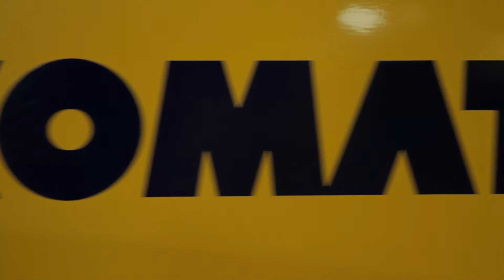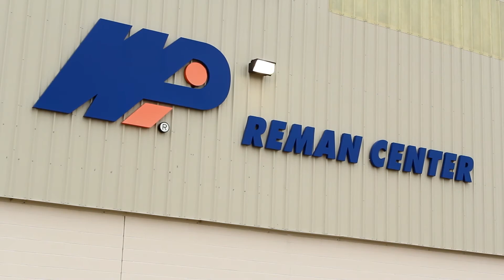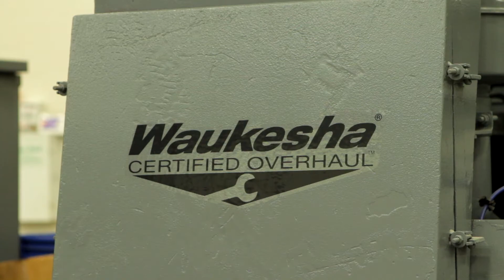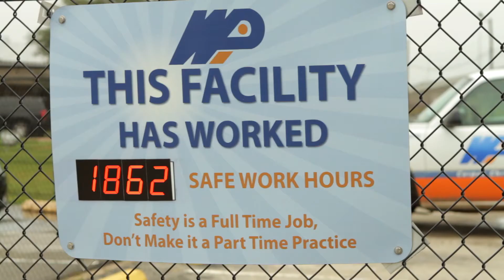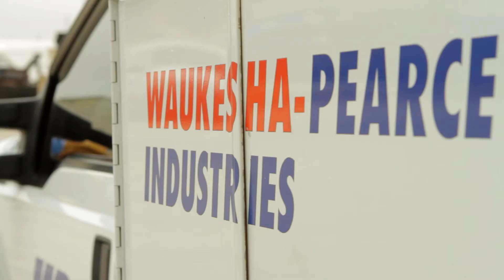Waukesha-Pearce Industries (WPI) At A Glance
Explore WPI Energy System's culture, attitude, and offerings, including Waukesha engines, Generac Generators, Built-to-Suite capabilities, Oilfield Support equipment and accessories, Ariel compressors, and factory-trained service personnel.